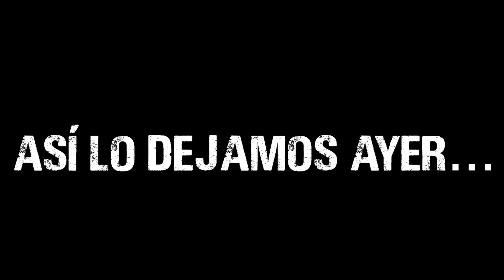LA CASA DE LOS H0RR0RES, CAP. FINAL | Mar Durán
⚠️  DESCARGO DE RESPONSABILIDAD: Toda la información aquí expuesta es de dominio público. Este vídeo ha sido creado con rigor periodístico y documental para dar a conocer el caso y educar sobre él. No se publica información falsa de manera intencional. Únicamente recabo información de periódicos, noticieros, blogs y webs de noticias y la condenso en un vídeo educativo e informativo.

If there are any copyright problems, please write to so that we can solve the issue | Si hay algún problema de Copyright, por favor escribe a para que podamos solucionarlo